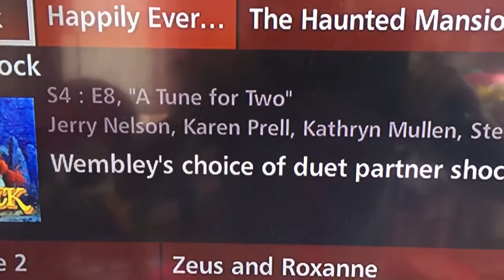A Tune for Two Episode on the Guide Today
Good news! I found A Tune for Two episode on the guide. It's today at 4:30pm. Guess what? Today, SesameStreetFan2001 and I are having a top ten countdown. We're going to do ten music videos for this special event. Our top ten countdown is going to be fun!